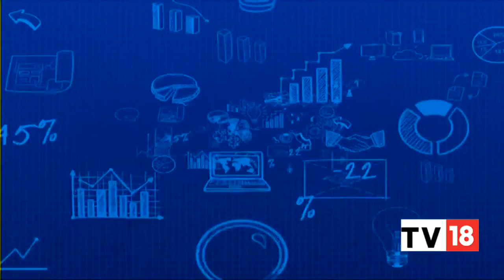In The Swotlight: Know All About Financials, Business Outlook & More Of CSB Bank | Inside Out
ln this segment of Inside Out, the focus is on the financials and business outlook of CSB Bank. Take a look.

n18oc_business